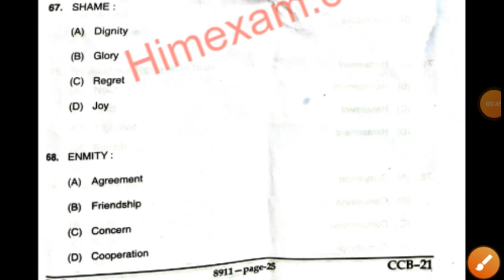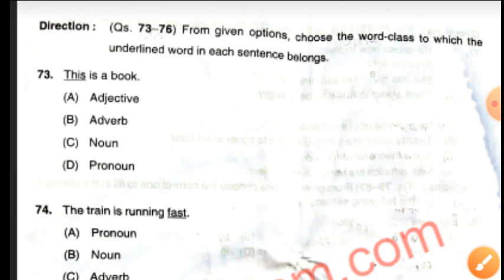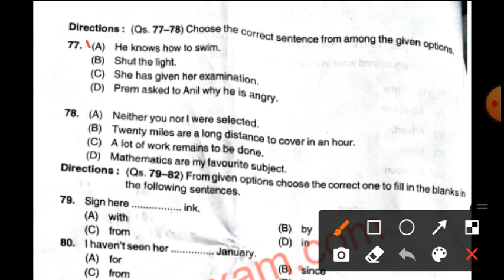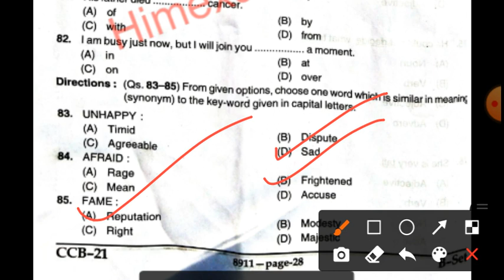hpu panchayat secretary/answer key of ENGLISH SECTION//held on 22/10/2021. part 3